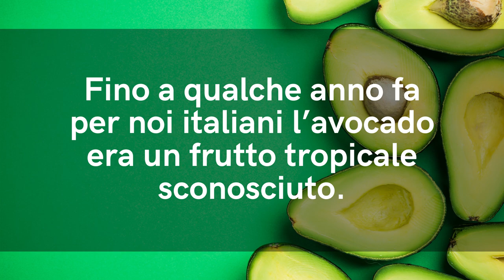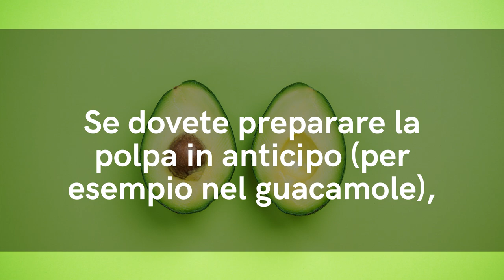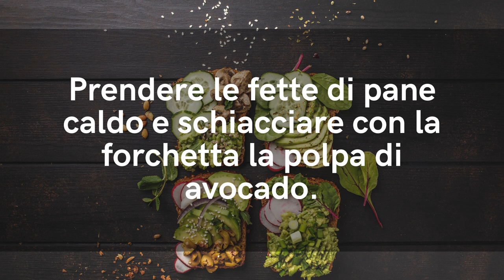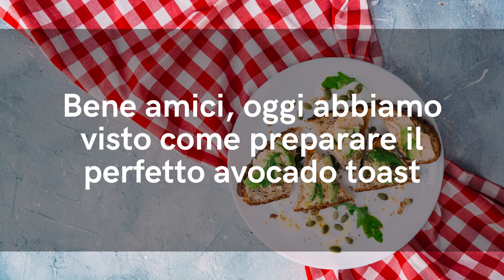1 CIBO CREMOSO e DIMAGRANTE è PERFETTO per DIMAGRIRE la PANCIA e SCIOGLIERE i ROTOLINI di GRASSO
Ciao amici! Io adoro un cibo insolito e cremoso che è perfetto per dimagrire la pancia e tutti i rotolini di grasso... oggi voglio farvi vedere una ricetta sfiziosa che potete fare a pranzo, cena o anche come spuntino, per dimagrire velocemente.

Simona Vignali